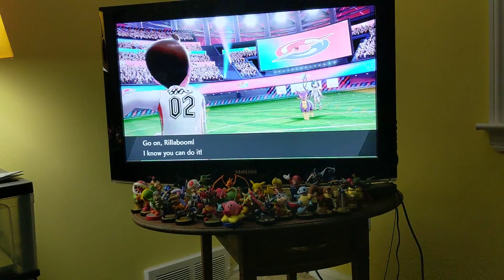Let's play Pokemon Sword Justin vs Marnie at the Pokemon League 🎮👊🗡️🔥🍃🦉